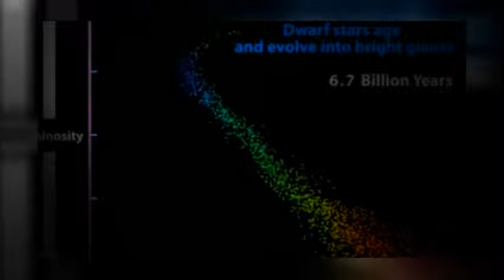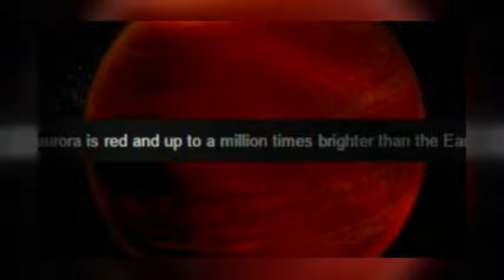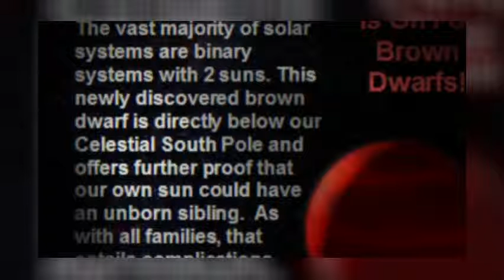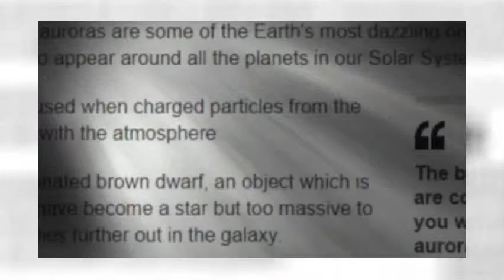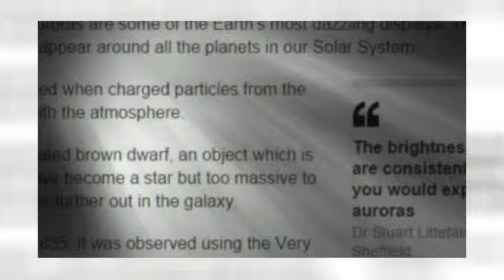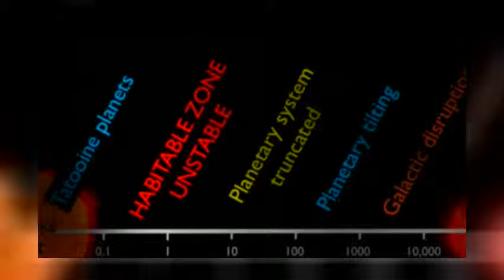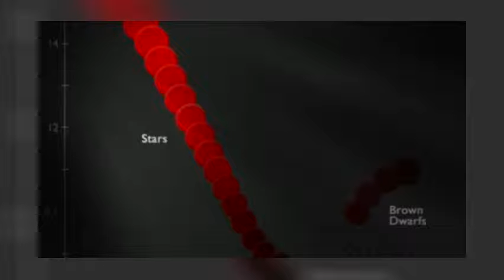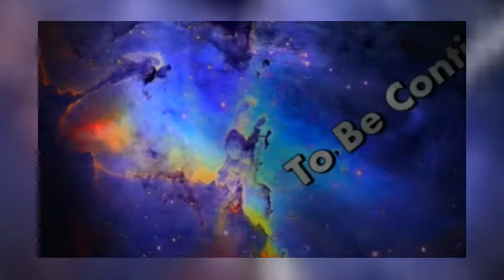Science sees an Aurora on a Brown Dwarf Starplanet - Stellar Planetary Physics Game Changer